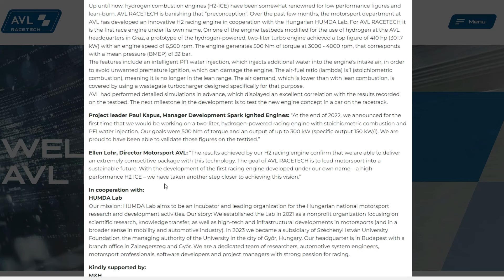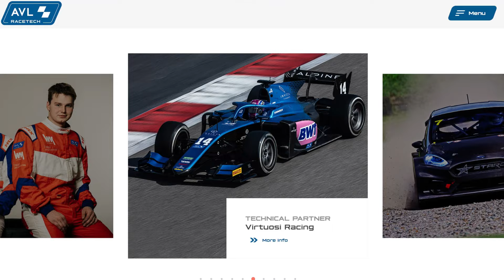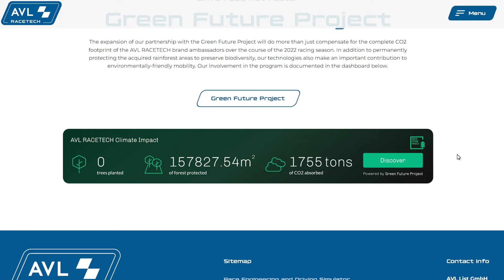Motor de Combustión de Hidrógeno, Sistema de inyección de agua. (BRUTAL)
En este emocionante episodio, exploramos el asombroso avance tecnológico de AVL Racetech, una compañía austriaca que ha creado un motor de combustión de hidrógeno que podría cambiar el juego en las carreras de automóviles y allanar el camino hacia una movilidad más sostenible. Sigueme para descubrir cómo este motor revolucionario funciona y por qué podría ser la respuesta al futuro de la industria automotriz.

NO SOY PROPIETARIO DE NINGUNO DE LOS CLIPS O IMÁGENES QUE SE MUESTRAN EN ESTE VIDEO

Motor de Combustión de Hidrógeno
AVL Racetech
Potencia de Motor de Hidrógeno
Carreras de Automóviles
Movilidad Sostenible
Tecnología de Inyección de Agua
Coches de Carreras del Futuro
Combustión Estequiométrica
Densidad de Potencia Específica
Toyota Corolla Cross H2
Vehículos de Hidrógeno
Propulsión de Hidrógeno
Akio Toyoda
Avances en la Industria del Automóvil
Innovación en Carreras de Coches